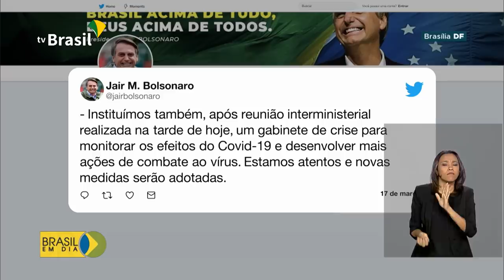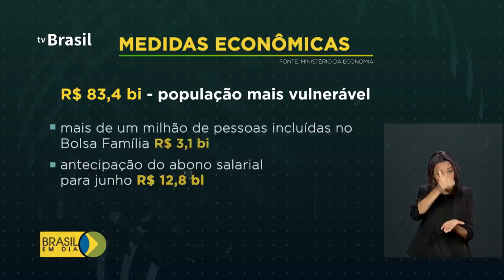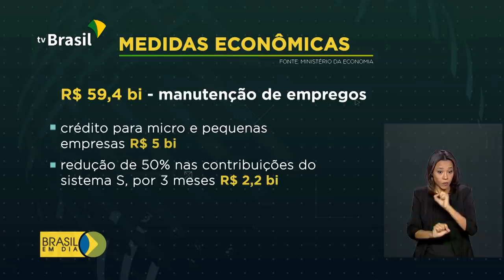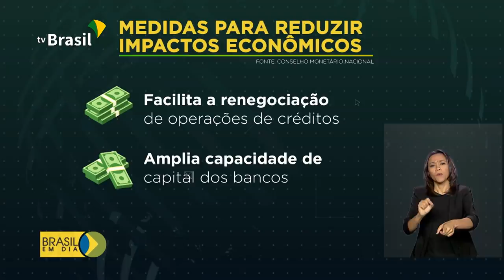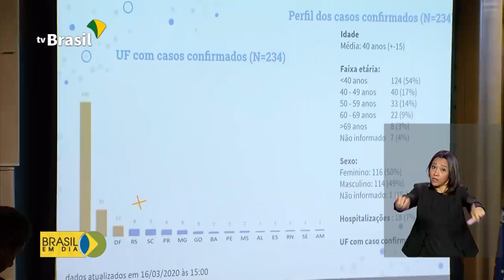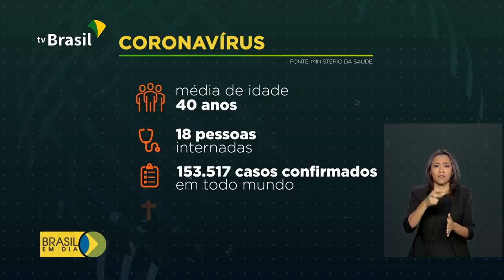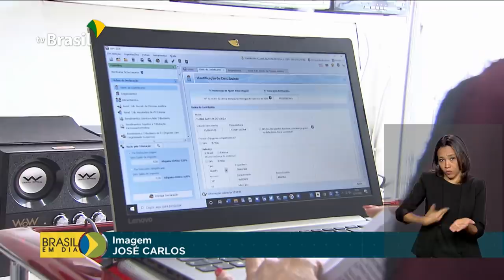Brasil em Dia - 17 de março de 2020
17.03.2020 - Governo Federal anuncia R$ 147,3 bi em medidas emergenciais para combate aos efeitos do coronavírus.

E veja também: Criado Comitê de Crise para coordenar ações de enfrentamento ao Covid 19.

Ministério da Saúde confirma 234 casos da doença no Brasil.